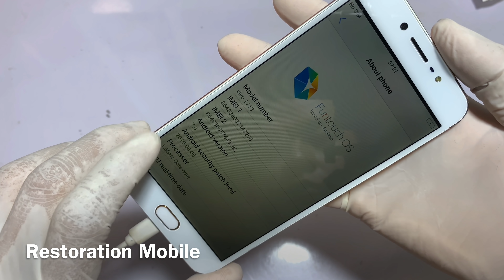Found broken old phone in the Rubbish | Restoration destroyed abandoned ViVo phone V5s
Found broken old phone  in the Rubbish | Restoration destroyed abandoned ViVo phone V5s ,Restore old cell phone almost completely left out for years. Find a phone that had been dumped for years to restore and restore it. restoration old All models,iPhone IPad iPod Samsung Oppo HUAWEI ViVo Asus LG Nokia ...📱

Shares ⤵️

Restore Abandoned iPhone 5s phone | Restore a 7 Years Old iPhone Phone Left in the Trash

Restoration Mobile Phone True Phone Buried in The Soil - Restore Reuse Old True Smart 4G Speedy

Restoration a Smart Phone Samsung Galaxy Note | Rebuild Samsung Smart Phone | 9 Year Ago New restore